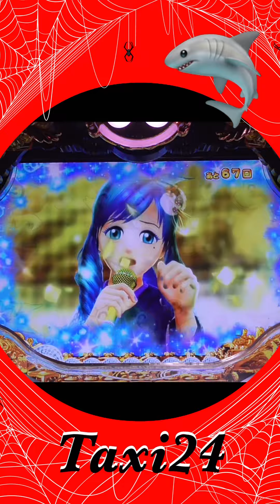【JAPANESE GANES】縦型！ぱちんこ/PACHINKO 2023.10.05❺登録者40000人突破😇感謝😆